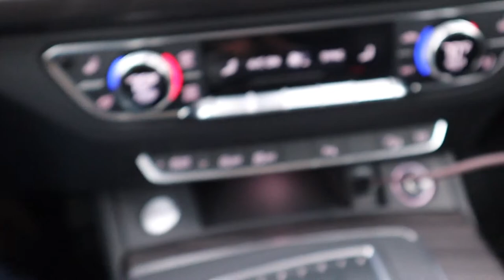Mavic 2 - flying car rain.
Mavic 2 in the